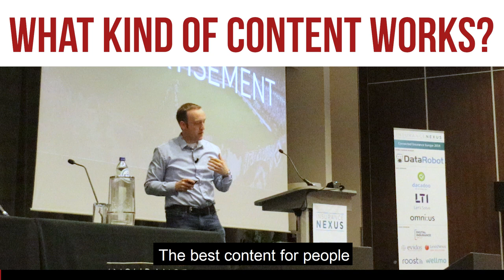What Kind of Content Works for Insurance and Finance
As an insurance professional, you’ve probably heard that content is king. Well, that’s true, because the content is what builds your brand. The right content attracts prospects, educates them, and converts them into fans and in the end to people that want to buy from you.

However, not all content does that. Your content has to be relevant, informative, and high-quality to be valuable. So, it has to answer the clients’ questions or concerns – whether it is a solution they are seeking, an information they need or a product, they are planning to buy. But at the same time, it shouldn’t come out as salesy.

Well, easier said than done. Let us know what your tipps and ideas are.